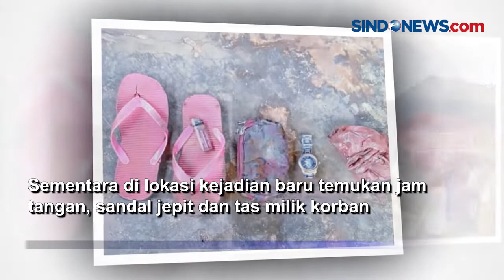Warga Hilang di Sungai Kedaton Kasui Way Kanan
Seorang warga hilang di Sungai Kampung Kedaton Kecamatan Kasui, Way Kanan. Diduga warga tersebut tenggelam saat menyeberangi sungai tersebut